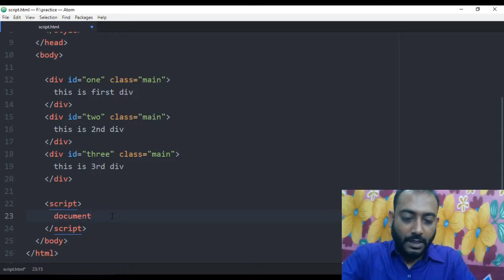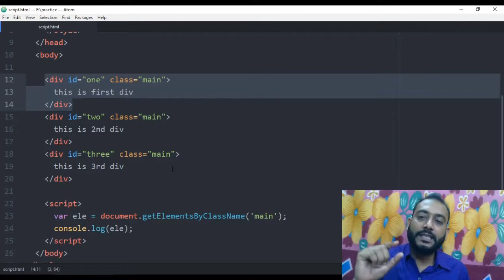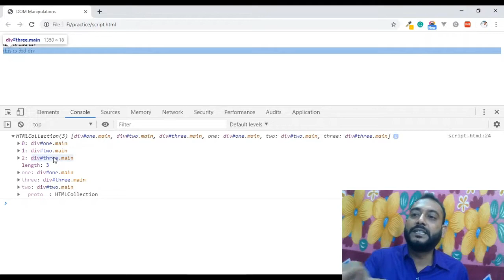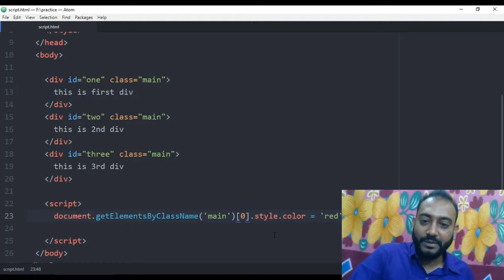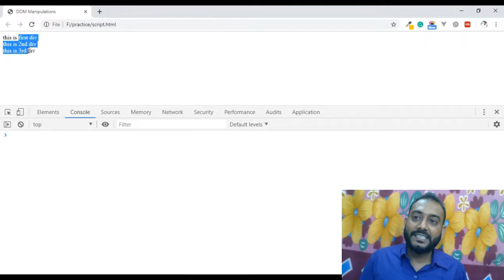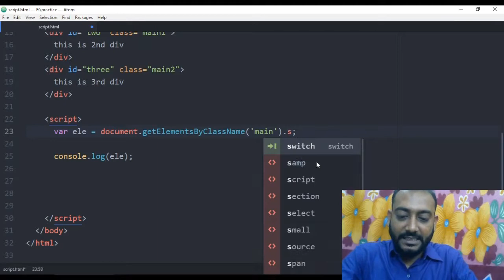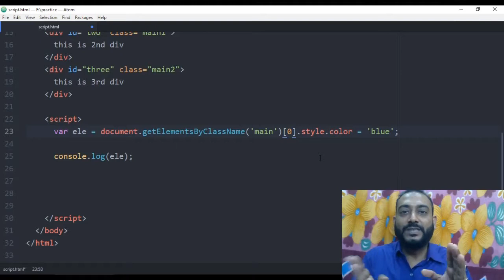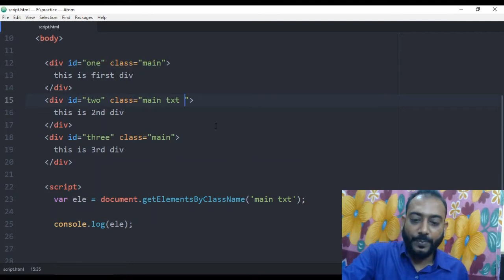Get elements by class name | EP 24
In this video, you are going to learn how to get elements from DOM through class name.
you will also know how to get element by multiple class name in javascript. I have discussed what is the difference between getElementById and getElementsByClassName.